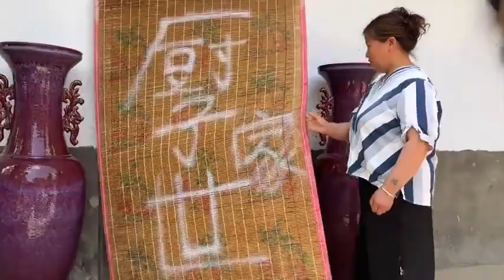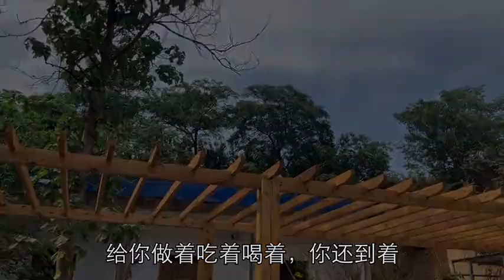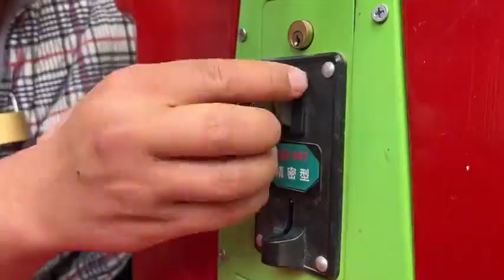伙计们，今天学会了个道理，评论区见